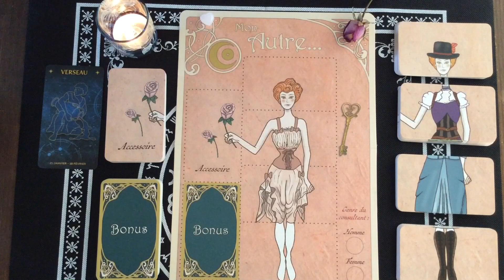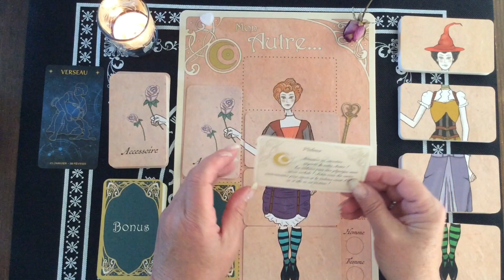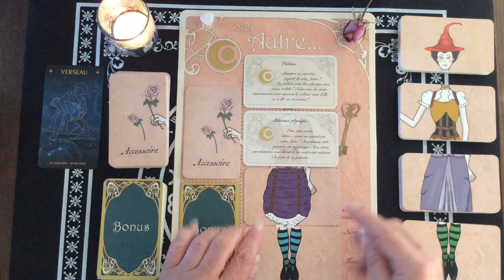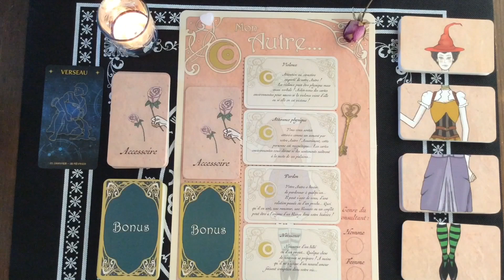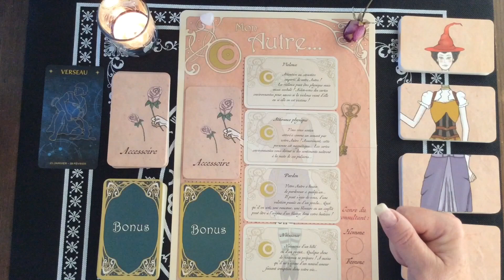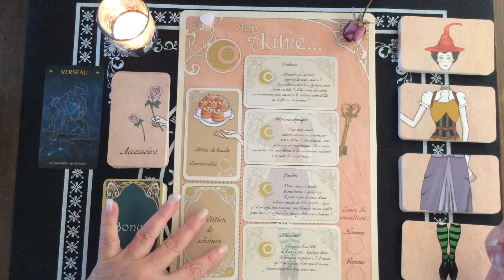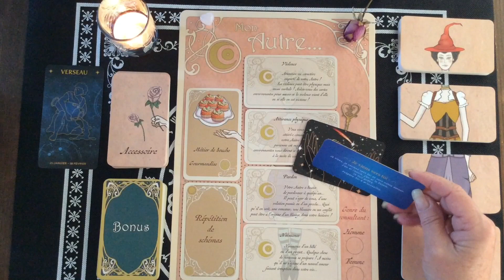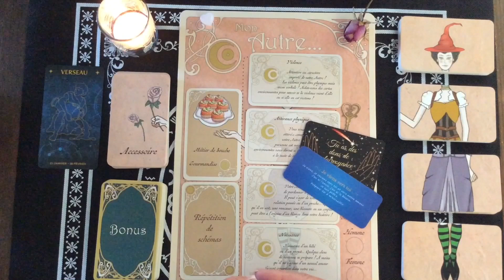Verseau - Votre Autre - Qui est-elle ?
🔮 Dans cette vidéo vous découvrirez un tirage général et intemporel pour connaitre Votre Autre qui arrive ou qui est déjà là ? pour le signe astrologique du Verseau. Des pistes pour connaître ses pensées, ses sentiments, la direction que pourrait prendre cette relation, lieu et/ou datation.

En cartomancie vous avez toujours la liberté de suivre les conseils et guidances ou de continuer votre chemin comme d'habitude car rien n'est absolu ou figer dans le temps. Cependant, ces guidances sont là pour vous permettre d'éviter les piège de la vie et faire en sorte que votre chemin soit plus léger et agréable.

Je t'offre cette vidéo avec toute ma bienveillance, ma lumière et ma tendresse,
 🔮 Bienveillante Guidance
 ✨ Bon Visionnement

⭐️ Si la vidéo t'as plu, laisse-moi un petit Pouce Bleu 👍
⭐️ Si tu souhaites que ta question soit répondu dans une vidéo, laisse-là dans les commentaires ci-dessous 👇

___Consultation___

- Messages Clé
- Sphère Professionnelle
- Sphère Sentimentale
- Sphère Spirituelle